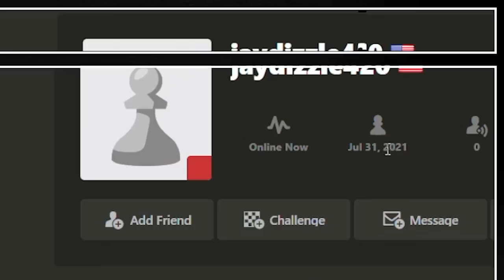Following a 100 ELO's journey to their FIRST chess win